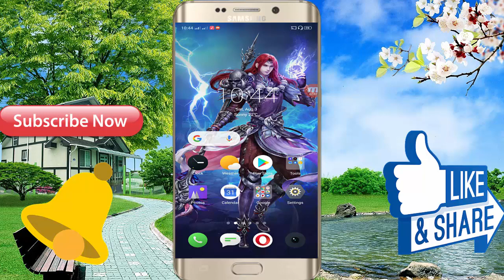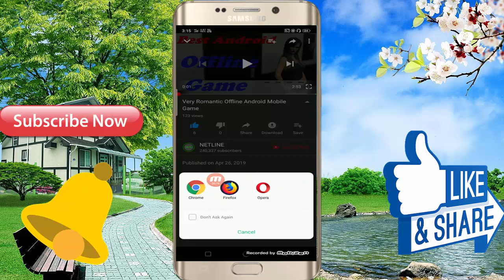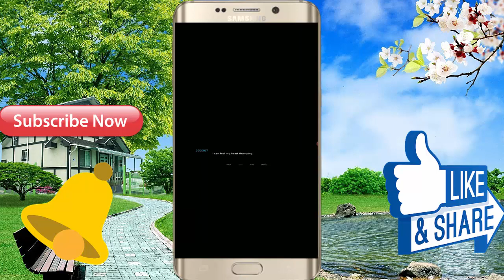2019 Android Mobile Offline Game 2019 - And Very Interesting Game ! Free Download